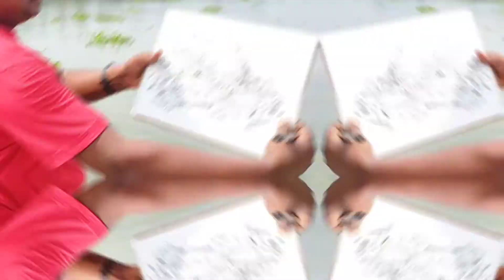ইছামতি নদী 🛑সোহাগ পারভেজ isamoti River drawing By Shohag Parvez .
ইছামতি নদী 🛑 সোহাগ পারভেজ এর রেখাচিত্রে ইছামতি নদীI 🌱
ISAMOTI RIVER . Isamoti River By Shohag Parvez
রেখাচিত্রে ইছামতি নদী ☘️
শ্রীনগর। নবাবগঞ্জ।
আজ সারাদিন ইছামতি নদীর পাড়ে ড্রয়িং করেছি.
Drawing all day on the banks of Ichhamati river.